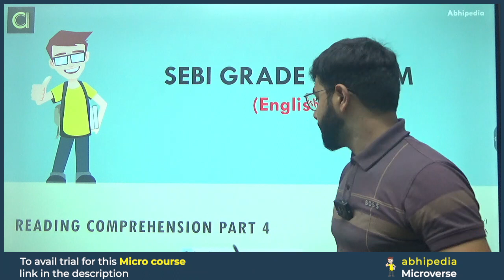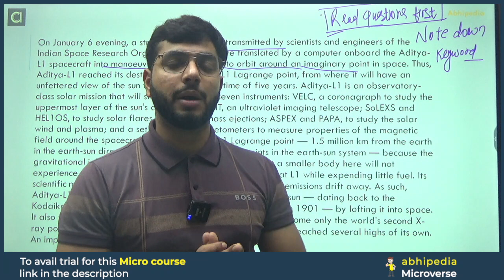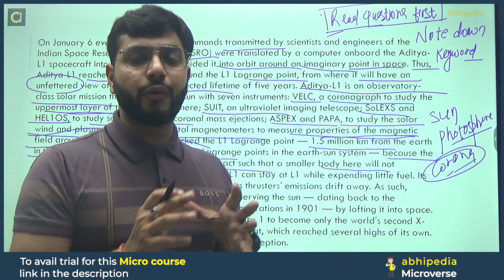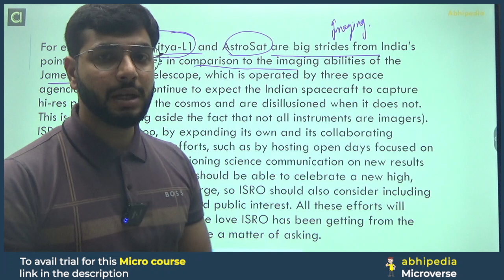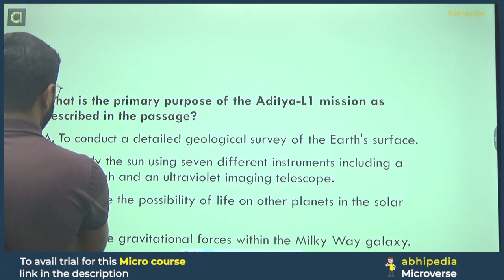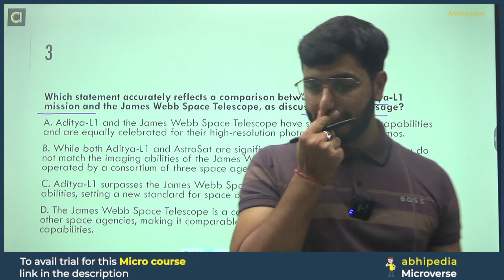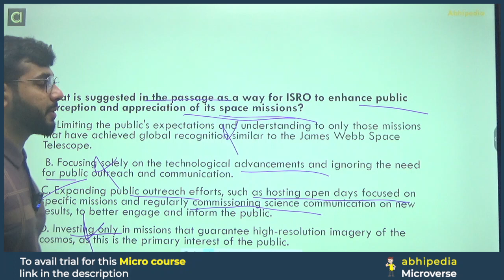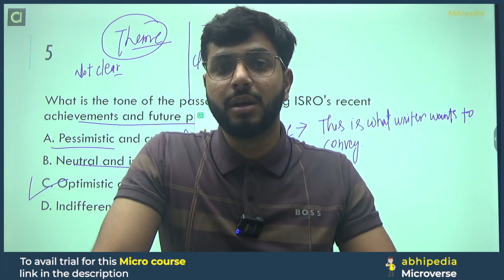SEBI Grade A Exam 2024 | English | Reading Comprehension | MCQ Session 12 | Micro Course | abhipedia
more info SEBI Courses Call @ 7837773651